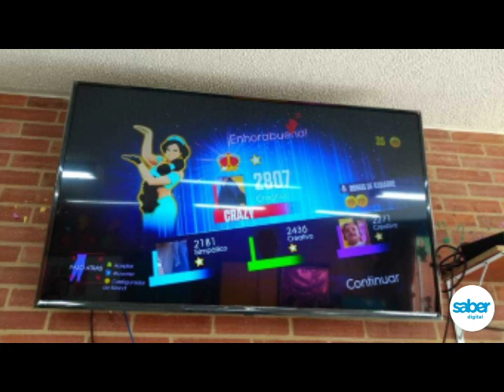Just dance como herramienta de aprendizaje en ciclo inicial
Esta iniciativa del Colegio La Joya, en la localidad de Ciudad Bolívar, es liderada por la docente de transición Nini Johana Mancera. De la mano del programa Just Dance y utilizando la herramienta Kinect con reconocimiento facil, explora en sus clases las habilidades espacio-temporales  de los más pequeños. A través del uso de estos dispositivos, logra que sus estudiantes disfruten y se diviertan mientras descubren nuevas posibilidades mediante el movimiento corporal  y la interacción con la música y la tecnología.